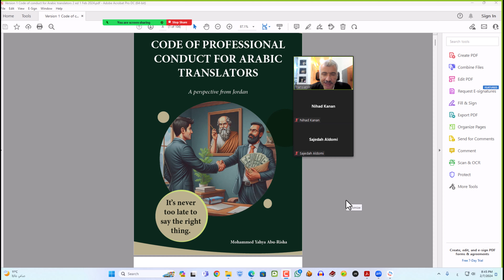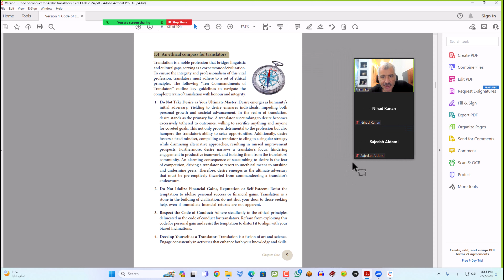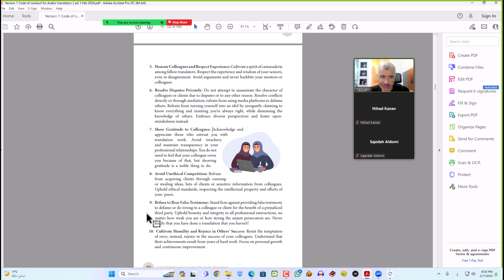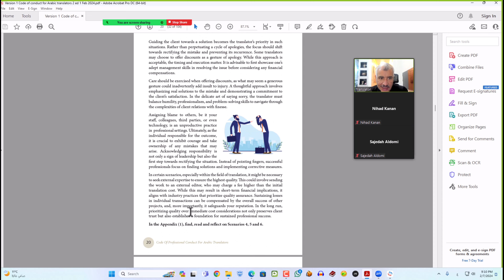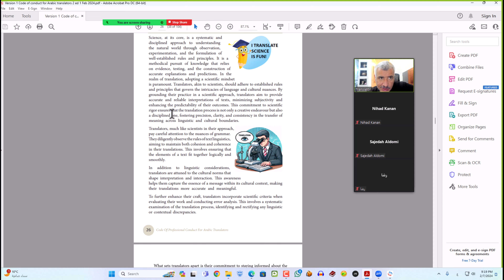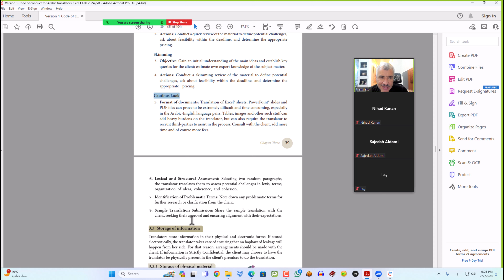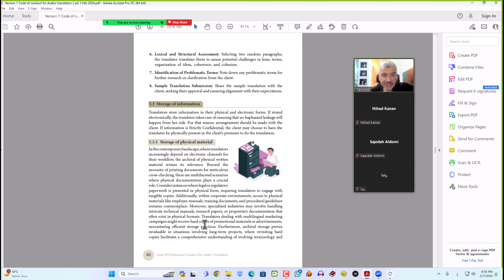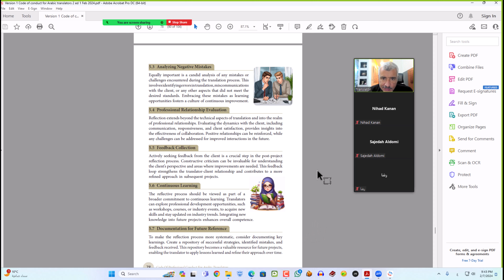مقرر أخلاقيات الترجمة التحريرية